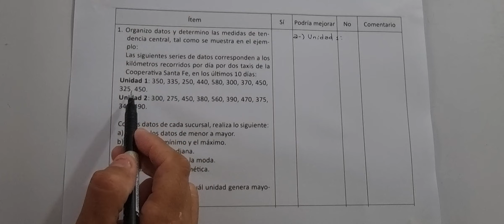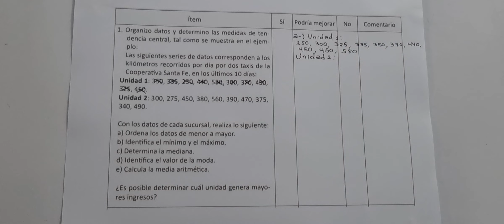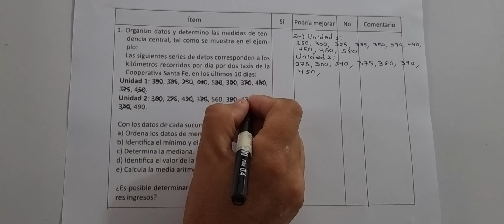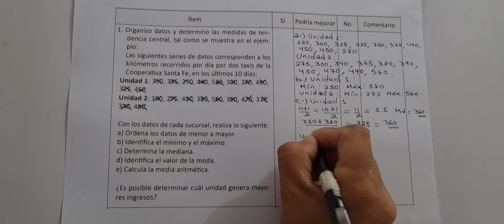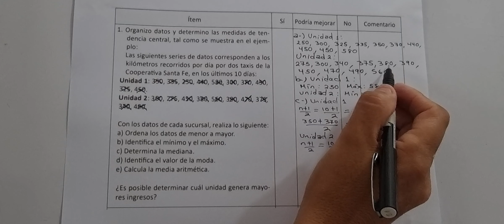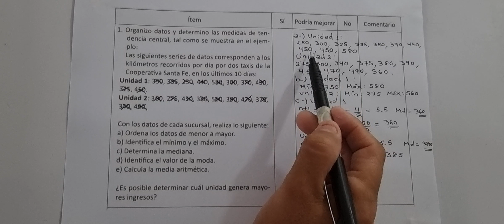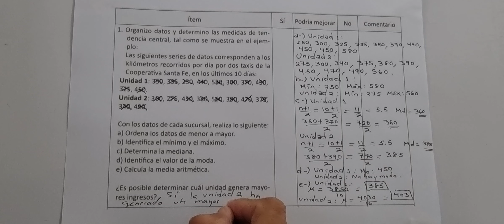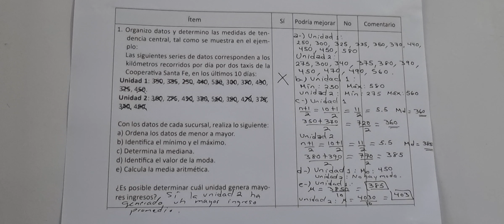2.6 Autoevaluación de lo aprendido (Cuaderno de ejercicio numeral 1)